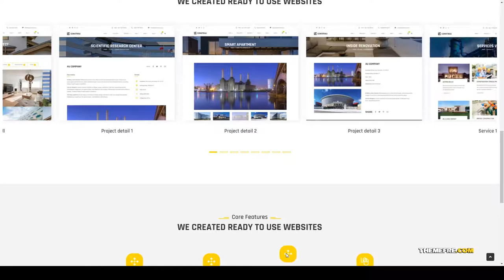Nagasawa - Construction Business WordPress Theme real estate house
Columns 4+

 Layout Responsive

 Tags building company, construction, construction wordpress, constructor, contractor, corporate, elementor page builder, engineering, factory, house, industry, real estate, structure architecture